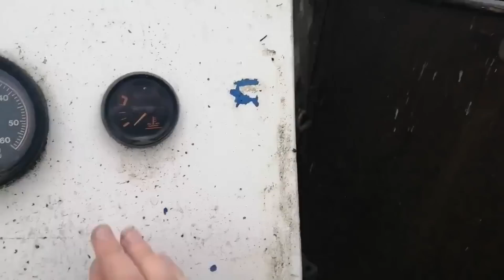Ep 3: I BOUGHT A CANALBOAT!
Welcome to Big Ass Blue- aka "Bab". (it's a name in progress!) We start work on what will ultimately be mine and Leela's home in England- join us for the tour! Now, the work starts!